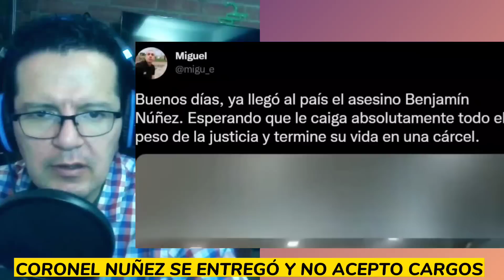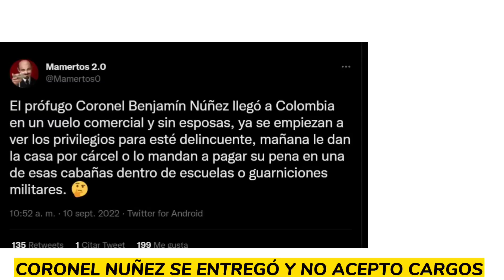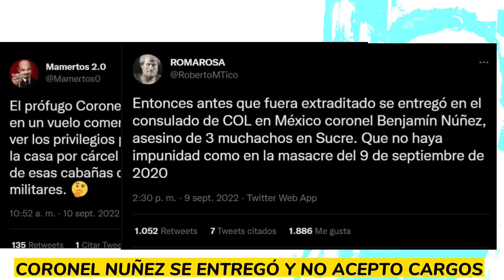🚨CORONEL NÚÑEZ LLEGO DESDE MEXICO, SE ENTREGÓ Y NO ACEPTO CARGOS POR ASESIN4T0 DE JÓVENES EN SUCRE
increíble este señor no aceptar cargos